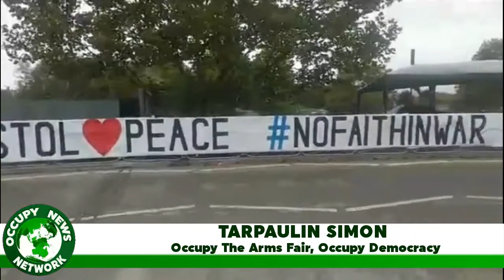Morning Blockades at StopDSEI Day 2, No Faith In War 5/9/2017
Early on Tuesday morning, day two of the StopDSEI blockade to prevent the DSEI arms fair from taking place.

Solidarity with everybody taking action.

Today's theme is NO FAITH IN WAR
Tomorrow's is ARMS TO RENEWABLES